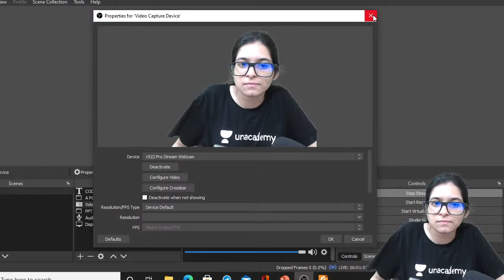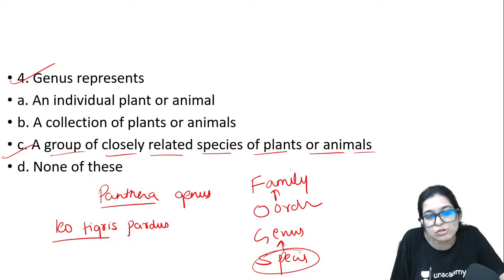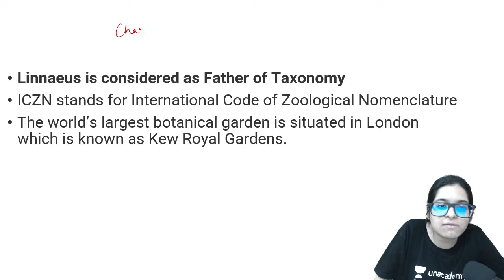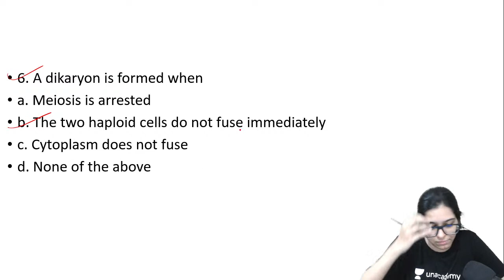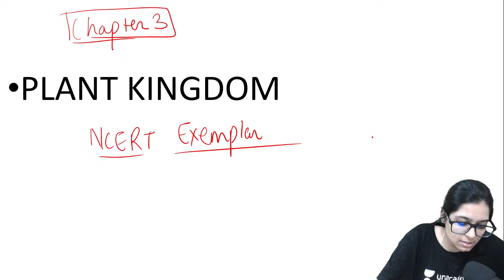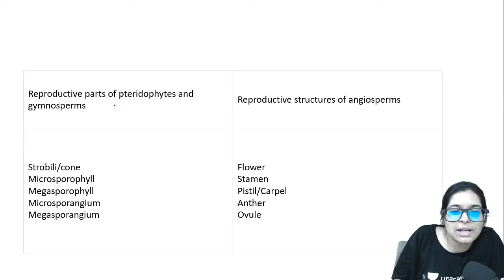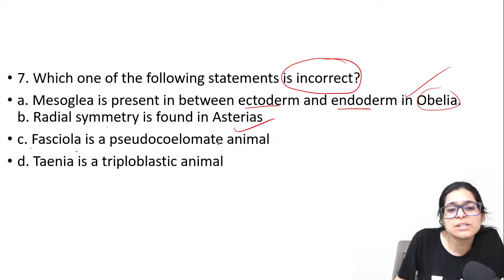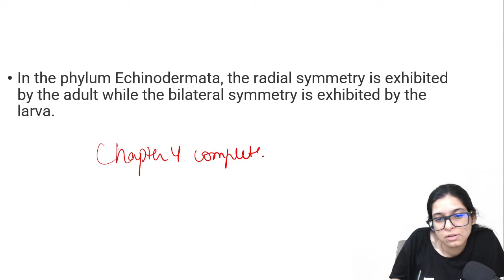NCERT Exemplar Biology : 1 | NEET Biology | Dr. Pranali Mishra | Unacademy Sapiens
In this session, Dr. Pranali Mishra is going to discuss, NCERT Exemplar Biology for all NEET aspirants. Attend this LIVE and stay ahead with your NEET preparation.

You can enrol to Unacademy Subscription and get the following benefits:
1. Learn from your favourite teacher
2. Dedicated DOUBT sessions
3. One Subscription, Unlimited Access to Live Online Classes and Videos
4. Real-time interaction with best-in-class teachers
5. You can ask doubts in live online classes
6. Limited students in each Class
7. Download the videos & watch offline